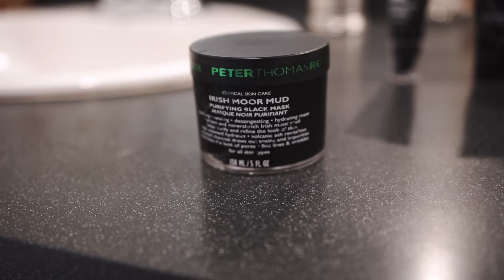SUPER EASY SKIN CARE ROUTINE | PERFECT SMOOTH SKIN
ADD ME ON IG & SNAP!!